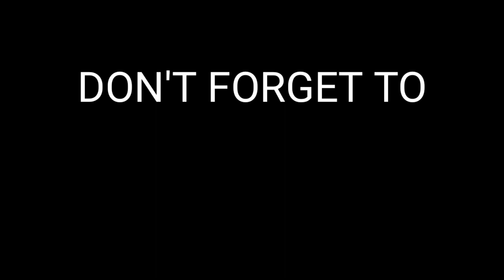MICKAELA MANZON TAHUM HIMAS REHAS NA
Watch : Babaeng nagpumilit pumasok sa barangay 156 sa Caloocan na may pinapatupad n hard lockdown. Ang nasabeng babae ay wala rin dalang Quarantine pass at suot na face mask.